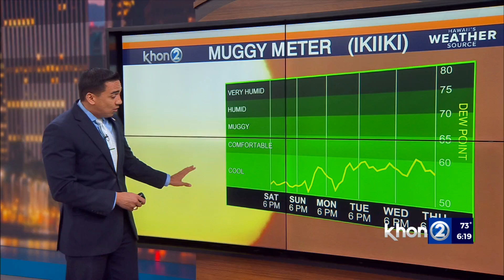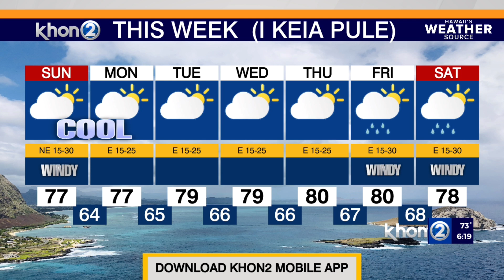Cool northerly winds brings back sweater weather